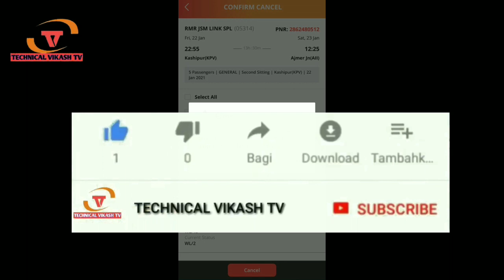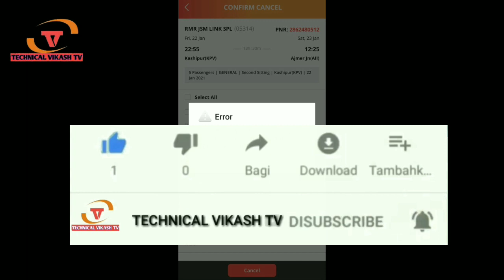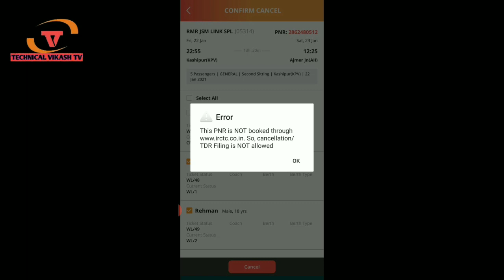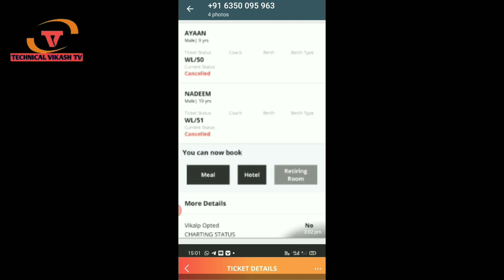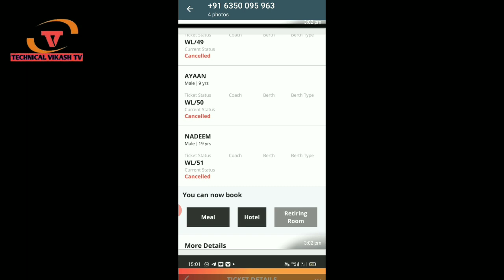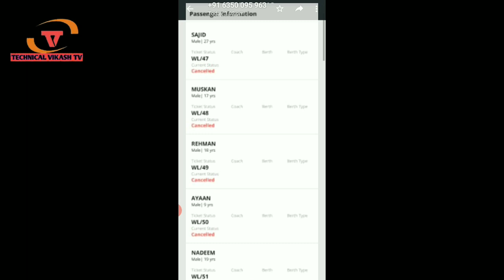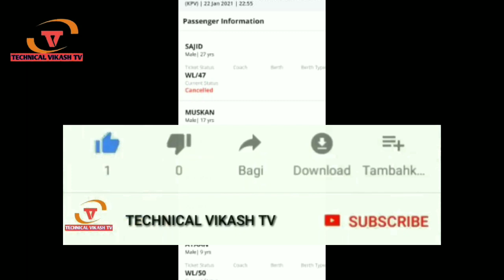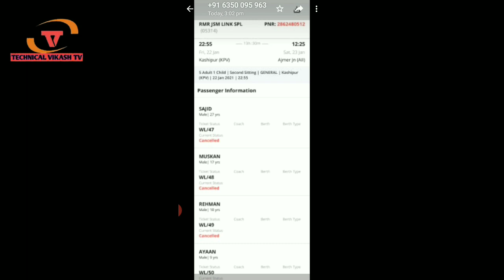इस गलती से टिकट कैंसिल नहीं होगा टिकट बुकिंग करने से पहले जानिए। IRCTC ticket cancel का नया नियम